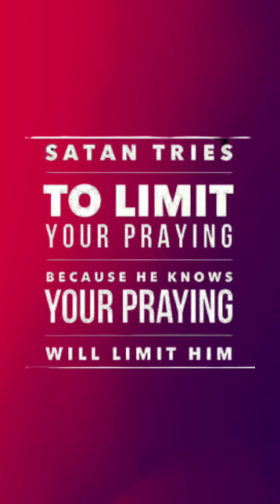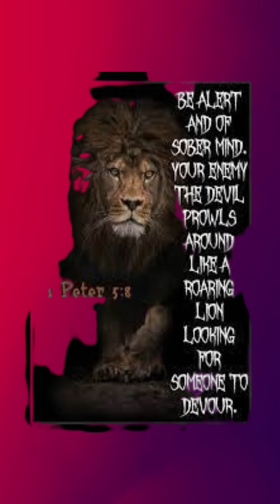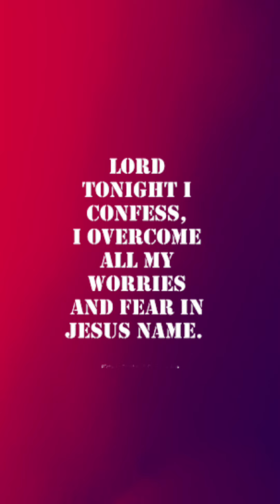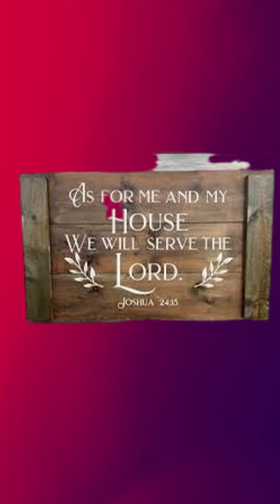“You Got No Power In This House” Lyrics and music by Justin Holloway May 14, 2022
So submit to [the authority of] God. Resist the devil [stand firm against him] and he will flee from you.”
‭‭James‬ ‭4:7‬ ‭AMP‬‬

“If it is unacceptable in your sight to serve the Lord, choose for yourselves this day whom you will serve: whether the gods which your fathers served that were on the other side of the River, or the gods of the Amorites in whose land you live; but as for me and my house, we will serve the Lord.””
‭‭Joshua‬ ‭24:15‬ ‭AMP‬‬